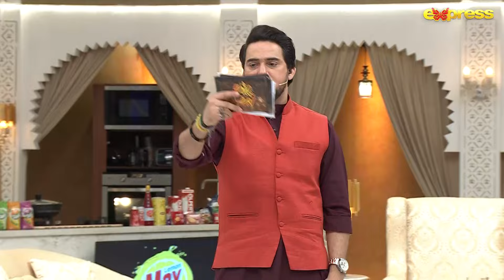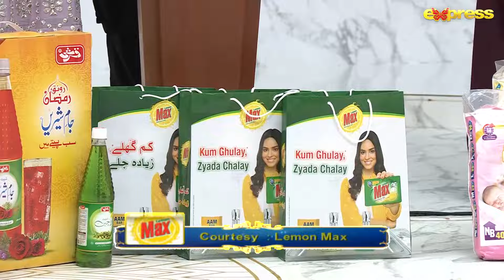Piyara Ilm | Farhan Ali Waris | Piyara Ramzan - Day 13 | 𝐑𝐚𝐦𝐚𝐝𝐚𝐧 𝐓𝐫𝐚𝐧𝐬𝐦𝐢𝐬𝐬𝐢𝐨𝐧𝐬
Piyara Ramzan 2024 | Iftar Transmission - Day 13 | Farhan Ali Waris | Mariyam Nafees | Express TV

Host: Syed Farhan Ali Waris
Guest: Mariyam Nafees (Pakistani television actress)
Chef: Arooj Abbas
Nutritionist: Hina Anis
Maham Aamir
Molana Azad Jameel
Muhammad Hussain Arain